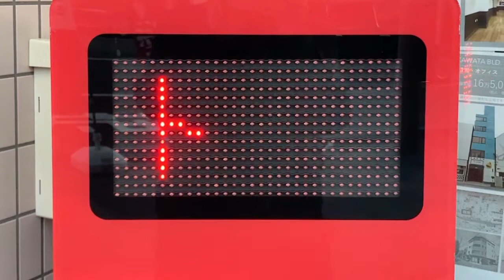広告用の電光掲示板 ラッキーハウジング(静岡県沼津市高島町１−５)